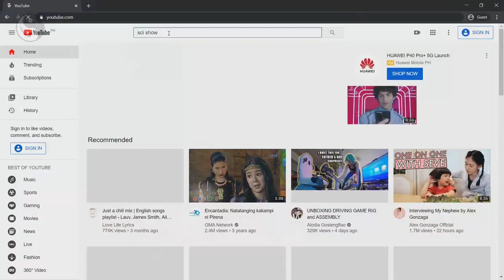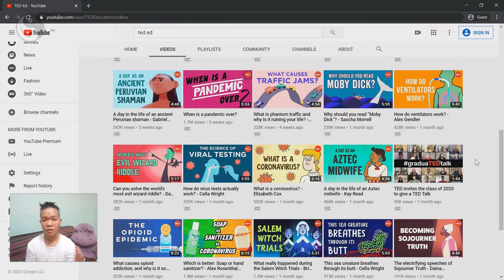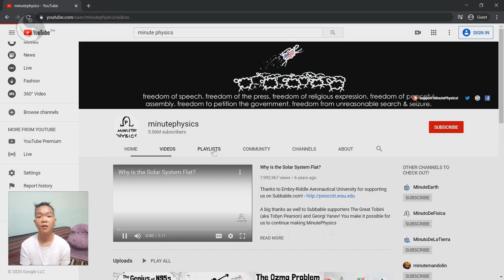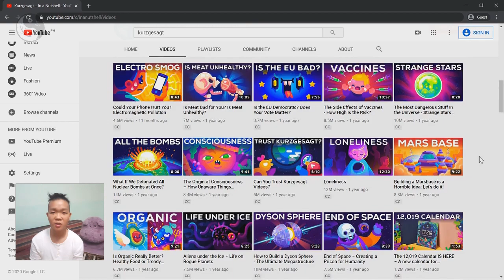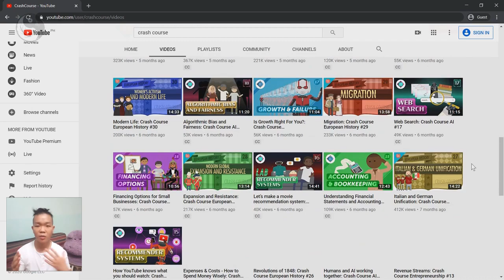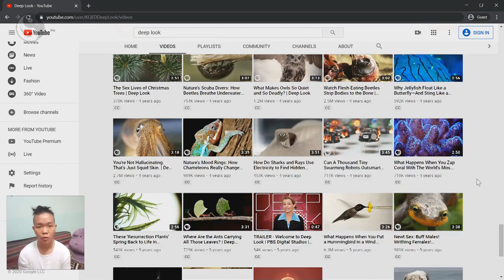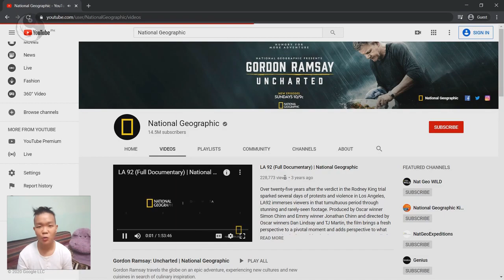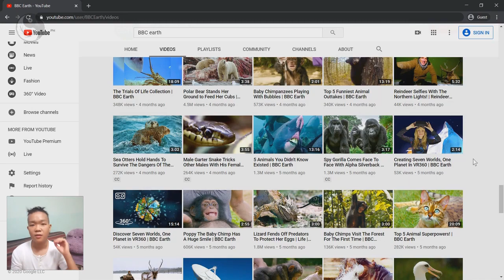Science/Education Channels for those who can't go to school. (#004)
Yo-yo-yo mga Ka-Bio! Here's a rundown of some science/educational channels that can help us learn more about the universe.

The topics for most of these channels are about the natural sciences, but there are a few channels that also cater to a wider range of topics (art, history, literature, economics, politics, etc.), like TED Ed and Crash Course.

Perfect for:
-Students who didn't understand their teachers.
-People who don't enjoy reading long academic journals (hi, nice to meet you)
-Teachers who want to update their lesson content, who want to increase mastery of a particular topic.
-Parents who know little to no science but now have to teach their kids because of the new normal.
-Lifelong learners, science fans, curious cats, kahit sino basta gusto matuto.

Attributions:
Images:
Sir David Attenborough - by Helen Atkinson - Butterfly Conservation